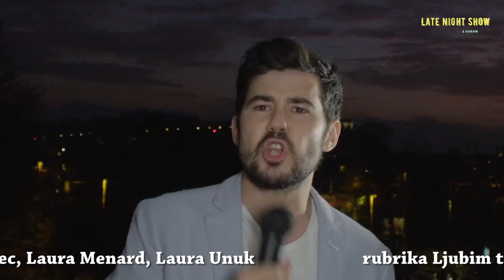Late night show z Rokom, S02 E02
Uvodna pesem:

(Rok Hvala/Mojca Bitenc, R.Hvala/ R. Hvala)
kitara:                           Dejan Žujič
bas:                              Nejc Hvala
klavir in vokal:            Rok Hvala
spremljevalni vokali: Dejan Žujič
                                      Nejc Hvala
                                      Urša Tomažin
                                      Mojca Bitenc
                                      Nejc Golobič
mix in mastering:        Dejan Žujič

Rubrika:

 Ljubim te po milenijsko
                                     Nejc Ašič

Gostje:
                                       Tin Vodopivec
                                       Laura Menard
                                       Laura Unuk

Posebna zahvala:
                                       Dejan Žujič
                                        August Adrian Braatz
                                       Šahovska zveza Slovenije
                                       Sijaj
                                       Savus

Hvala vsem, ki ste pripomogli k nastanku te oddaje oz. podcasta.

Produkcija:
                              Kulturno-turistično društvo Bazilika
                                           November 2020